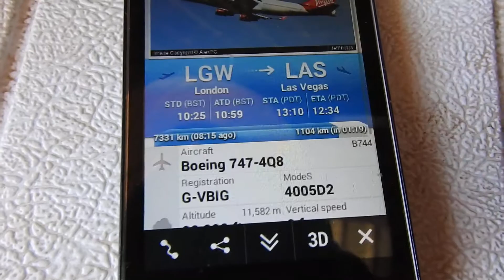Virgin Atlantic Spraying Chemicals-Aerosols Solar Geoengineering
June 2018 over Wyoming- Notice the specialty puff puff chemicals out of the one nozzle..No that's not magical pockets of moisture or engine problems